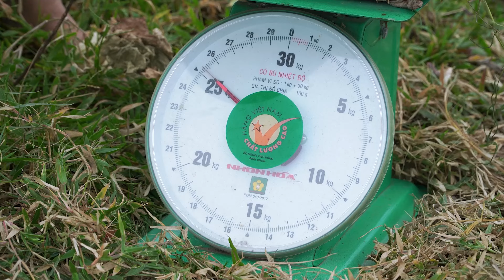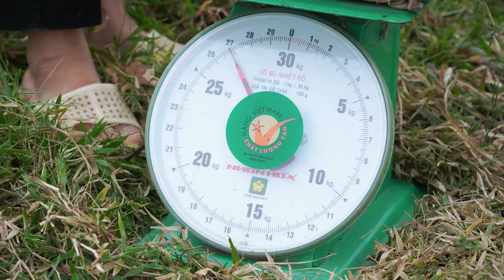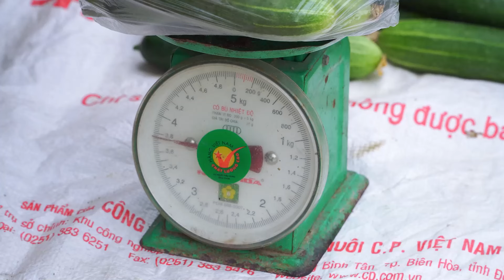The Kind-Hearted Engineer Helps Tiểu Lâm Rebuild Her Life After a Broken Marriage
Hello everyone..
My name is Lý Tiểu Lâm, I am currently living in a poor rural area of ​​Vietnam with my disabled son named (Nam Anh).
I like living in the mountains with nature and gardening, harvesting, and growing crops with the desire to gradually build a more stable life to be able to help some of the difficult situations here. Please continue with me.
Thank you and wish you peace and health
- Glad to have your help
This is Lâm channel: